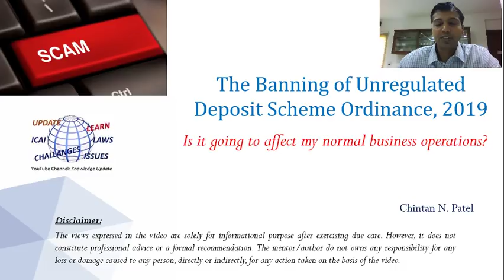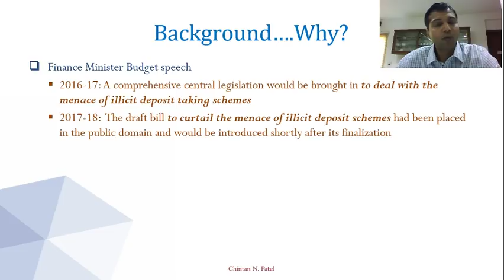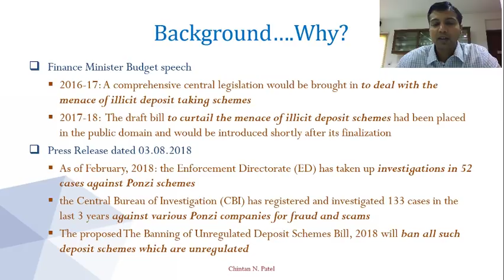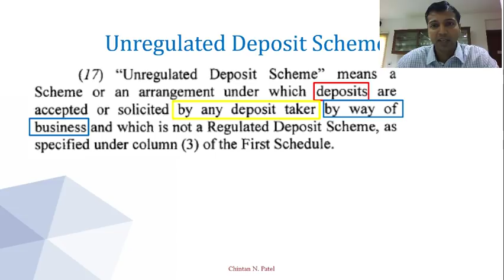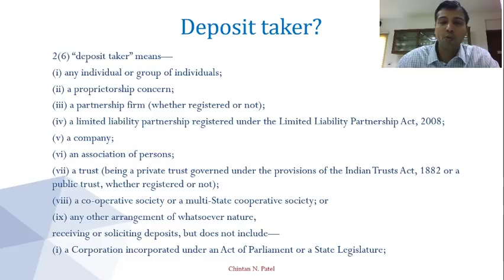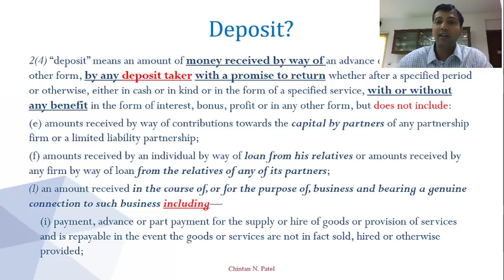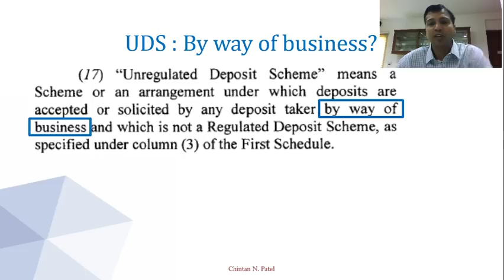The Banning of Unregulated Deposit Scheme Ordinance, 2019: ये कैसे मेरे बिज़नेस को एफेक्ट करेगा?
क्या में बिज़नेस के लिए लोन ले पाउँगा?  Understanding purpose and key provisions relating to these burning issues.